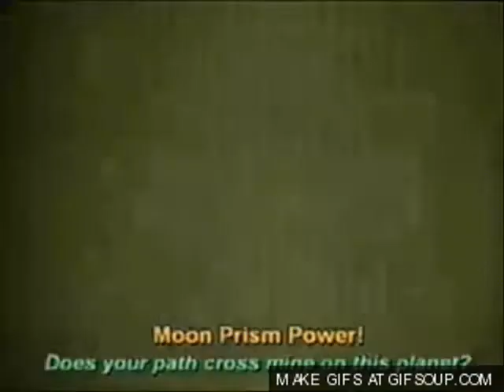sailor moon new divide